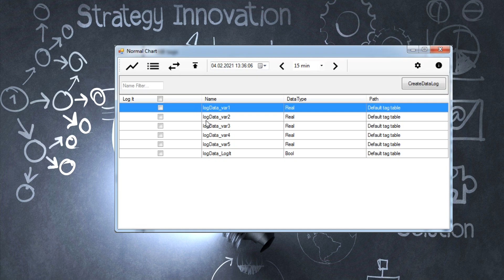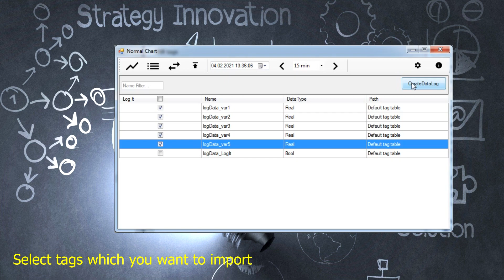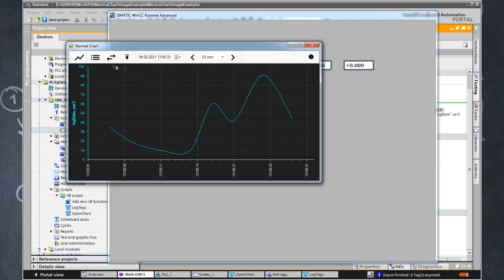WinCC Advanced DataLog APP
Compiled binary and TIA 16 sample project